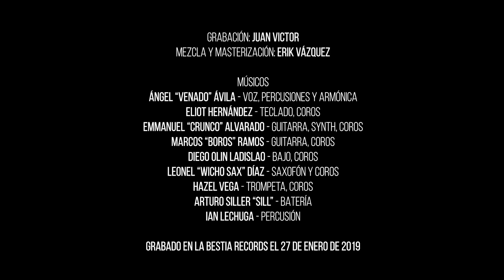Anxolotes - Mi Tonta [Live Session]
Anxolotes son:
Ángel "Venado" Ávila: Voz.
Emmanuel "Crunco" Alvarado: Guitarra y Coros.
Leonel "Wicho" Díaz: Saxofón y Coros.
Marcos "Boros" Ramos: Guitarra y Coros.
Hector "Lechuga" De La Cruz: Percusión.
Diego Olin Ladislao: Bajo.
Arturo Siller: Batería.
Hazel Vega: Trompeta y Coros.
Eliot Hernández: Teclados.

Producción musical.
Producción: Anxolotes.
Grabación: Juan Victor.
Mezcla y Masterización: Erik Vázquez.

TALLER 15
Producción: Fernando Riló y Fernanda Santiago
Realización: Fernando Riló
Operadores de Cámara: Isaac Gómez Páramo, Alex Tremo y Fernando Riló
Data Manager: Fernanda Santiago
Post-producción: Fernando Riló

Grabado en La Bestia Records.